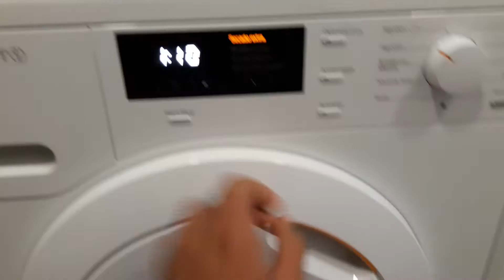Secadora Miele TBK140 WP Eco (Puesta en marcha/Starting)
Secadora Miele en el trabajo secando trapos en programa Algodón en Secado Extra, mientras la lavadora Miele sigue con el proceso de lavado
Clothes dryer Miele at work drying tea towels in Cotton program with Extra Dry, while the washing machine Miele continues with the washing process